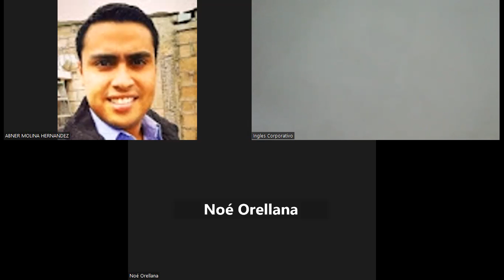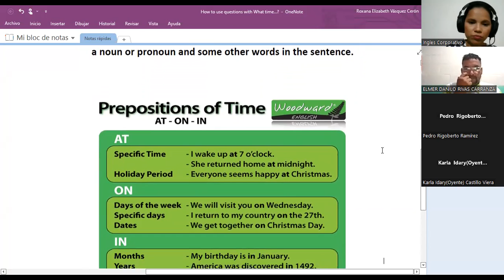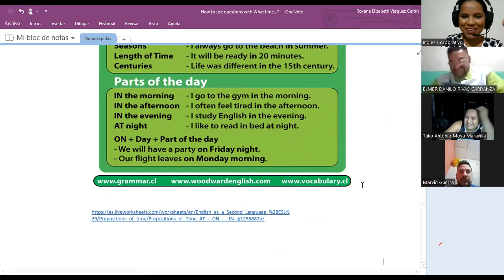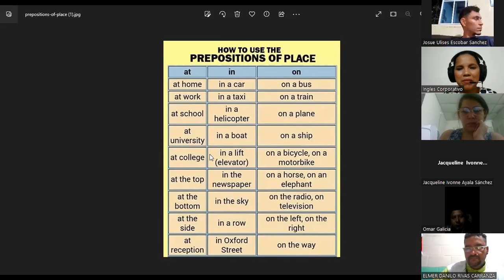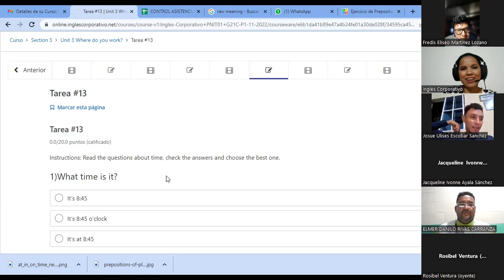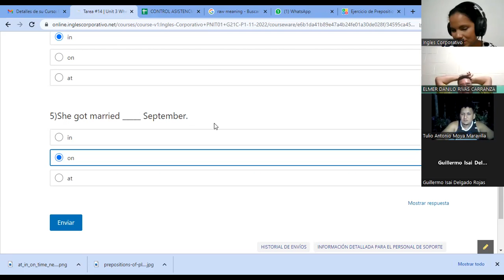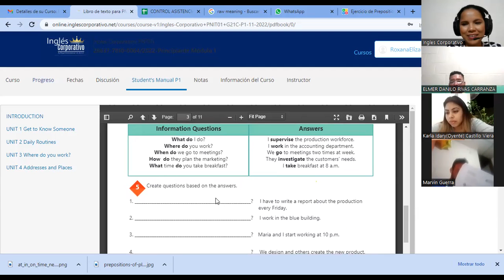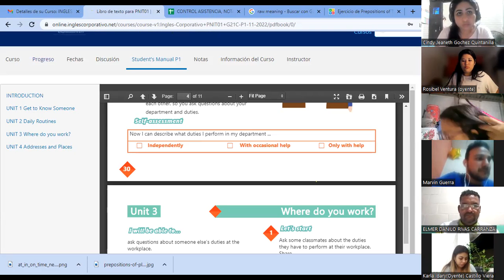Inglés Corporativo08/12/2022#14 How to use prepositions of time.